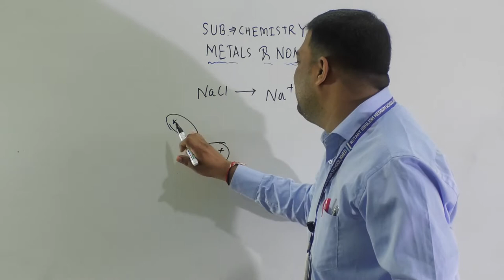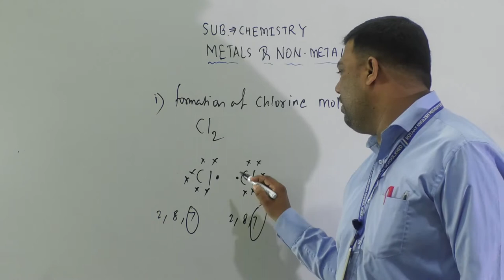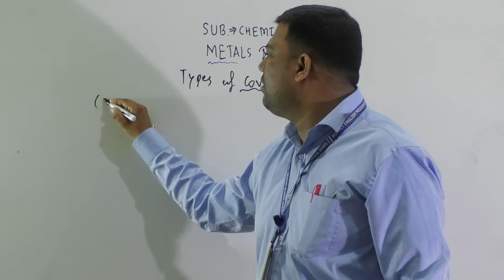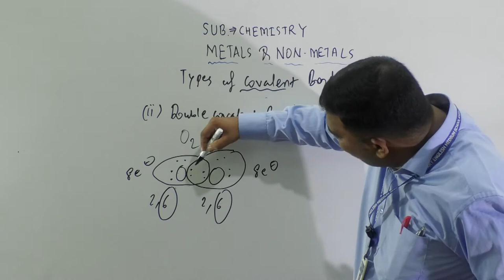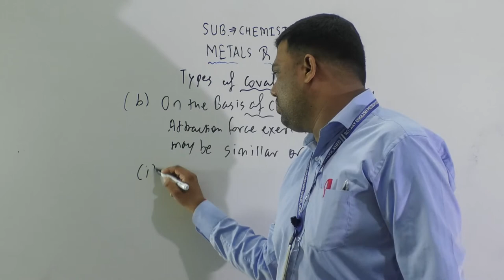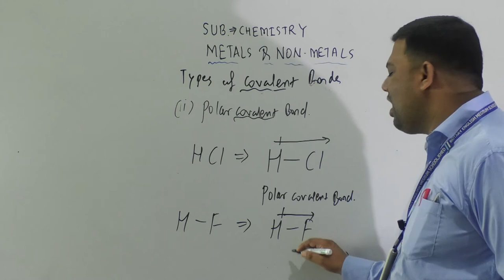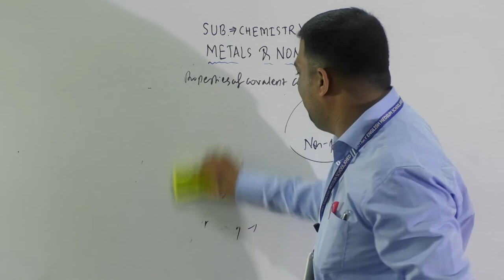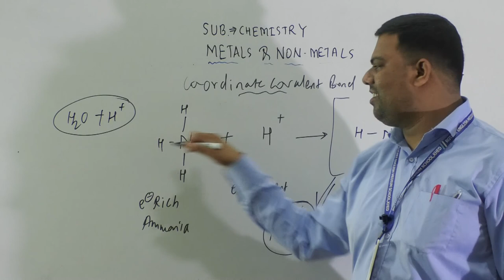METALS & NON METALS-8